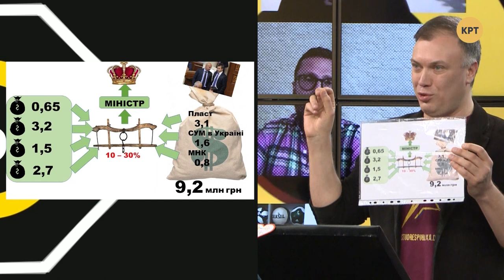Павел Викнянский – Топ-блогеры Украины // ТБУ #53 с Тариком Незалежко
Тарик Незалежко поговорил с лидером республиканцев Украины и главой Всеукраинской студреспублики Павлом Викнянским о коррупции в нашей стране, левых и правых взглядах, а также угрозах в адрес организаций, которым небезразлична судьба государства.

Распространи это видео!